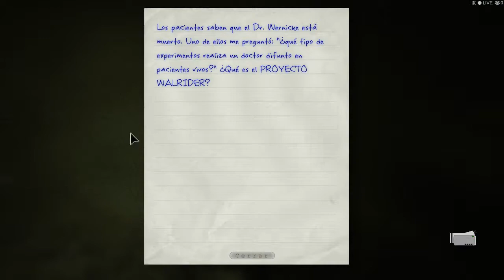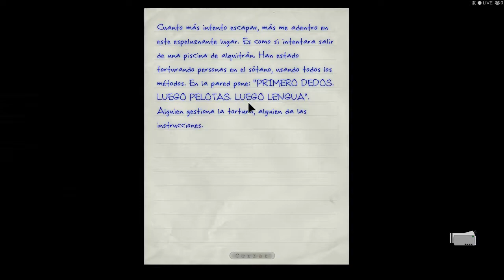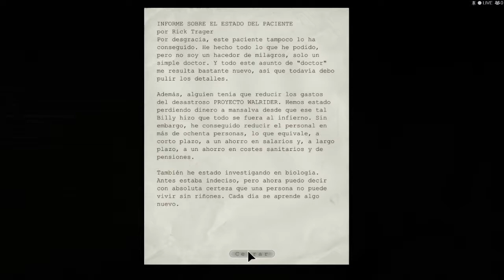Outlast - Capítulo 5: El Bloque de administración.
Llegamos al bloque de administración, no será tan fácil librarnos del jefe de seguridad pero por el momento ya no estamos bajo tierra. los cadáveres se amontonan a nuestro alrrededor en este infierno y se nos olvida que no solo hay que temer al grandullón. suena un interfono, escuchamos una voz cuerda que viene de el, ¿Es amigo o enemigo?.